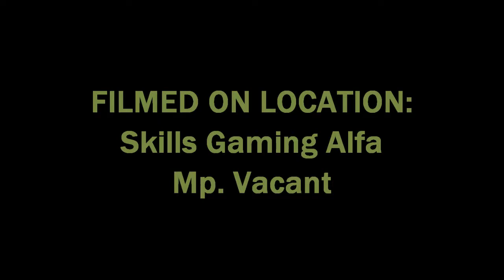CoD 4 Mp.Vacant part II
Playing Call of Duty 4 with comrades on Skills Gaming Alfa